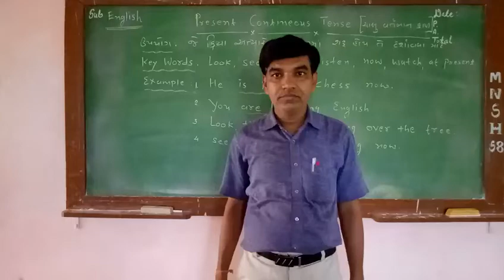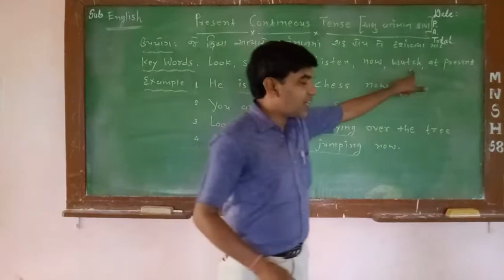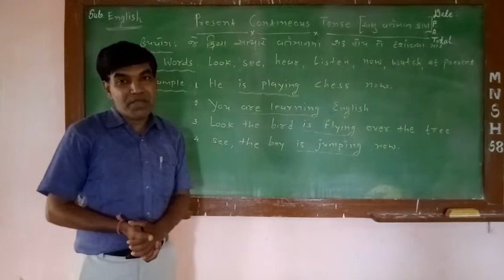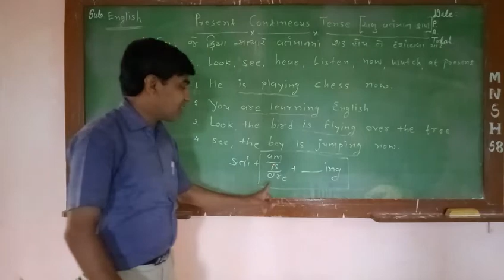Present Continuous Tense